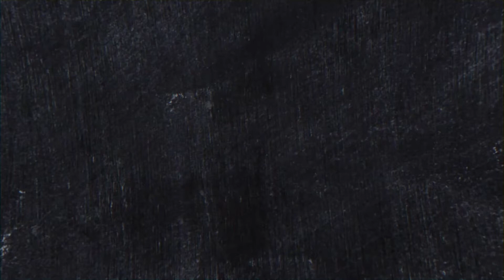Wasiirka Wasaarada Dhalinyarada iyo Ciyaaraha Boss Mire